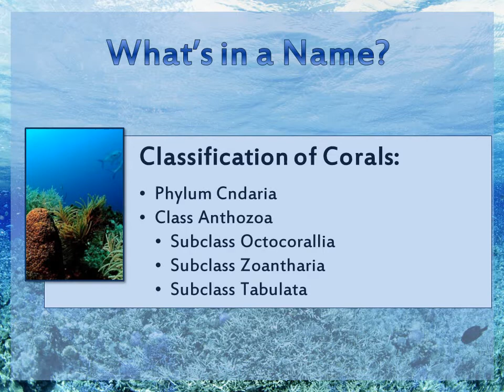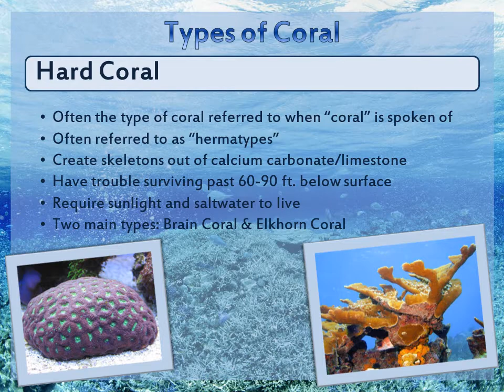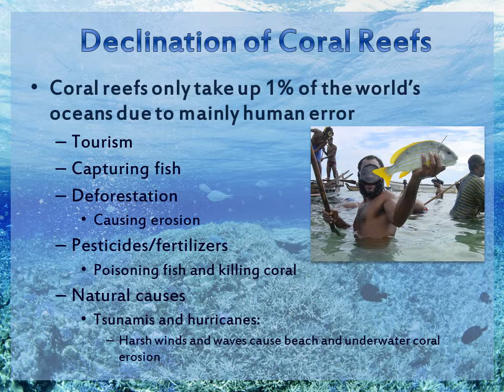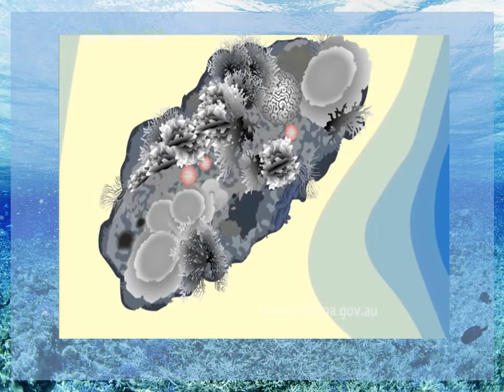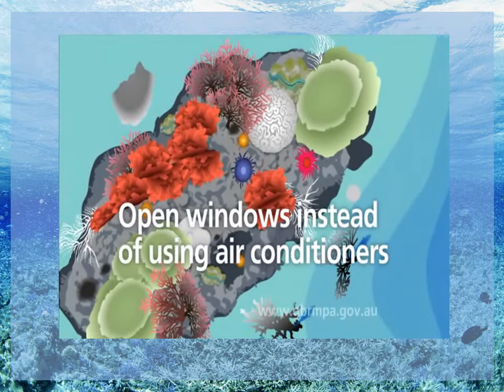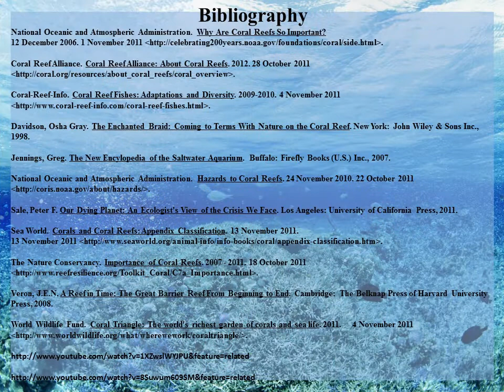Coral Reef Presentation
My Coral Reef Final Presentation from my Fish and Aquatic Invertebrate Husbandry class for Fall 2011.